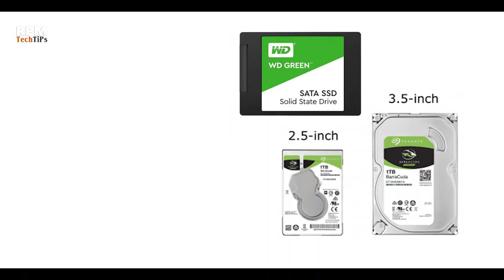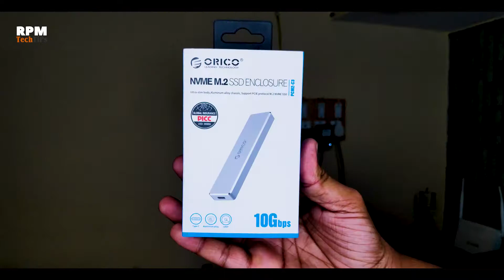M.2 - NGFF vs NVME SSD | Explained in Hindi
Dosto Es video me mein aapko batauga M.2 k NGFF or NVME k diffrence k bare me. Aur M.2 SSD kitne type ki hoti hai aur ye M key B key or B+M key kya hoti hai en sab k bare me.

Agar aap laptop me M.2 ssd ko upgrade karne ka soch rahai hai to ye video jarur dekh taki aapko puri information ho aur bad me koi compatibility ka isse na aaye...